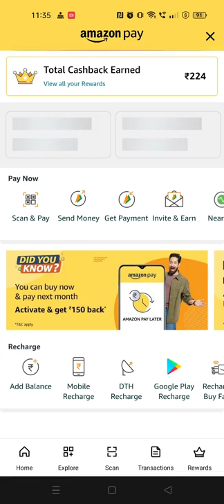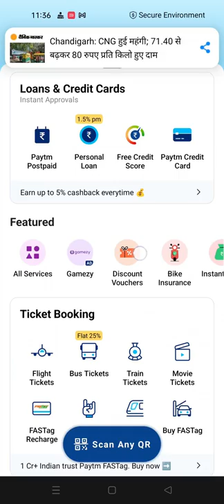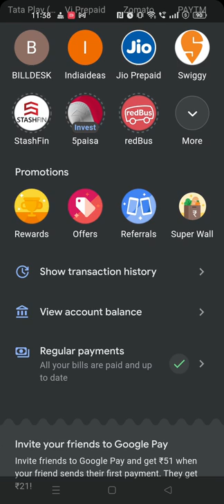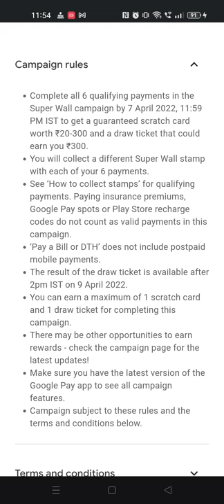Best Offer Of April 2022, Google Pay Offer, Paytm New Offer & Amazon New Offer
in this video, i'm going to share new ongoing offers in amazon pay, paytm & google pay where you can win cashback in respective apps.don't forget to like the video & subscribe our channel for latest quiz answers.thanks for watching. take care...!

Topics Covered :-
new offer today
new offer today 2022
best offer of april 2022
new offer today paytm
new offer today amazon
new offer today google pay
new cashback april offer
new cashback offer today
new cashback offer in paytm
new cashback offer in google pay
win upto 600 rs in gpay
google pay super wall
pathania brothers
google pay offer
paytm offer
amazon offer
cashback